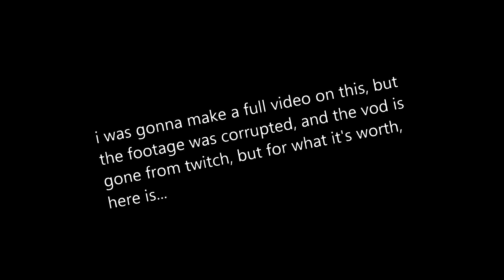HOI4 Antics: The Michigan Debacle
Angry Badger and I were streaming some Hearts of Iron IV with the USA States mod, and Michigan - well, we underestimated their power...

Angry Badger's channel!